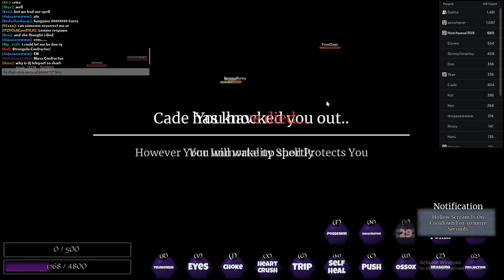[revamp] 🔥Inadu Game-Play...🔥 But make it 👿toxic👿 | The vampire Origins | Hotcheese1309